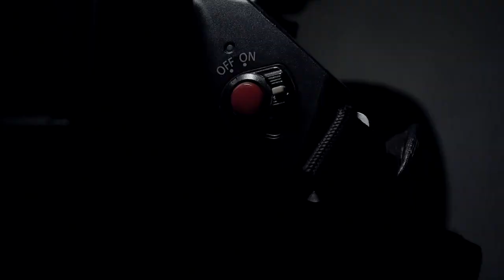Real BMX 2016: Dennis Ennarson